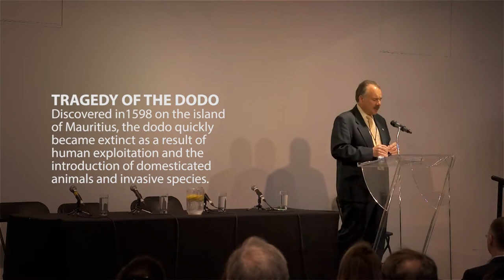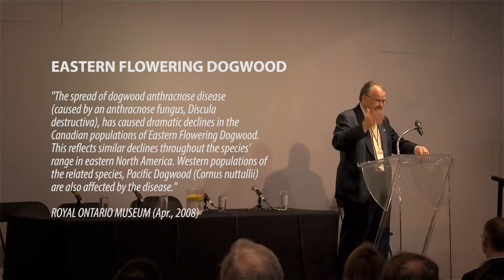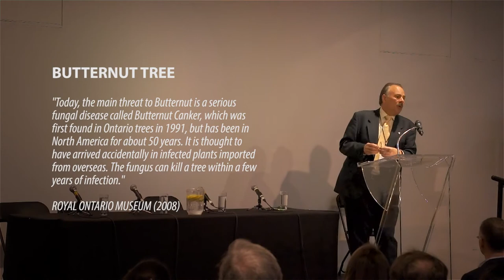Gord Miller - Biodiversity & Endangered Species - OESAC 2013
The Environmental Commissioner of Ontario, Gord Miller, addresses delegates in a frank and inspiring presentation at the first Ontario Endangered Species Act Conference, held at the Royal Ontario Museum in Toronto, April 8-9, 2013. To learn more about this event, check out the other OESAC videos.